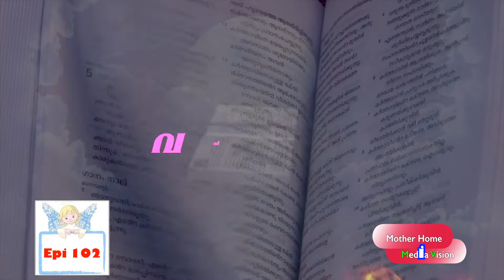Vachanagni Epi 102 Mother Home Pariyaram